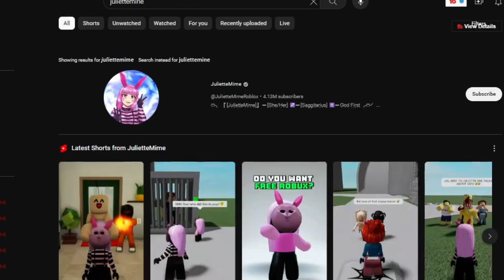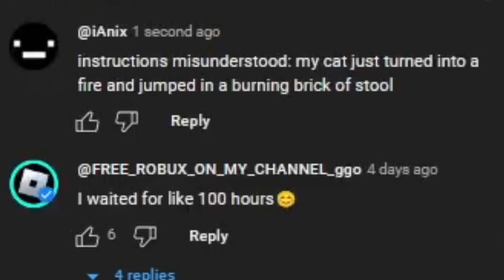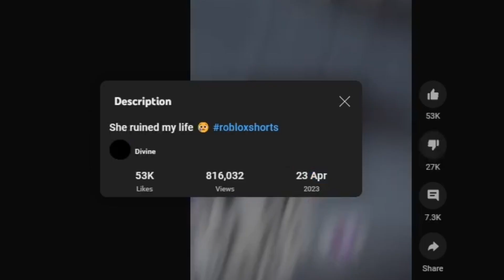Roasting JulietteMime's Copy-Pasted Shorts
In today's video, more of the roasts, MORE OF THE ROASTING CONTENT.
we've pretty much done uwucutesingle, clownxiao, rebootedpoppy, cutietaken, rurdes and ringheads (i don't think she counts but it's just as if she gets exposed for cheating lmao)

I've been requested by someone to do Juliette and it seems she's ANOTHER shorts creator that copies the same ideas off off uwucutesingle and or rebootedpoppy, using religion for content (and clout) or is she the same as those two? I'm not sure.

im going to fire my editor as blud put "arrest" instead of end. editor ianix im coming for your ahh 💀

𝗢𝘁𝗵𝗲𝗿 𝗢𝗳𝗳𝗯𝗿𝗮𝗻𝗱 𝗟𝗶𝗻𝗸𝘀:

Linktree (where all other links are kept)